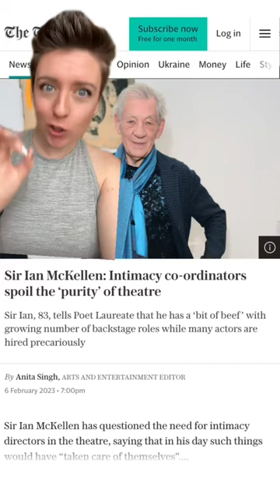I thought this was going to be Sean Bean all over again…